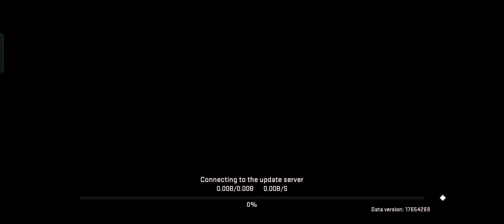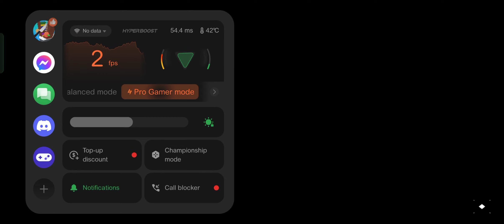CALL OF DUTY: WARZONE M (GLOBAL) 2024 Online FPS-Game Mobile High-Settings Gameplay on SD8+gen1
⭕Game-Info:

►Genre: SHOOTING

►Size: 7.11GB

►Server-status: GLOBAL

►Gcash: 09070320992